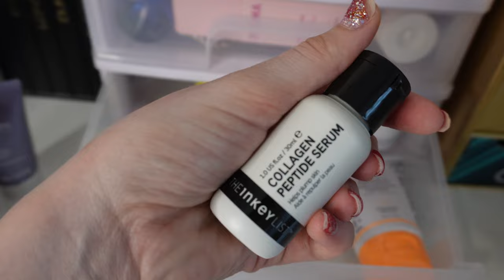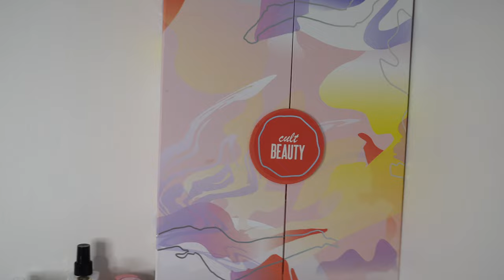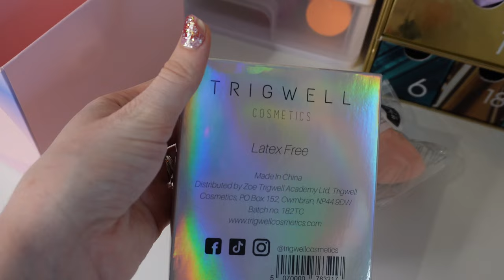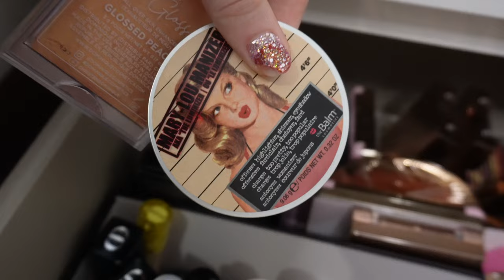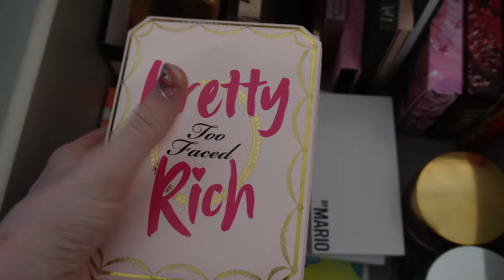‼️ Jak skladuji kosmetiku v malém bytě 1+1 ‼️ | Anet Pichlíková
Dneska vám ukážu jak skladuji kosmetiku v malém bytě 1+1 :D

Kde mě najdete:
web: bozani.cz

Chcete se nechat nalíčit? Nebo se chcete na něco zeptat?